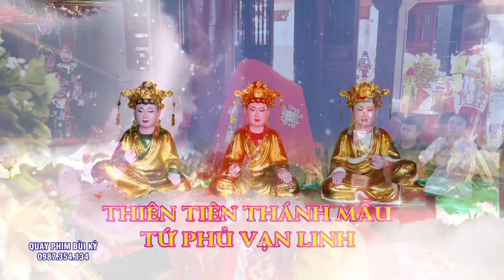Chúa Bà Làm Phép Cứu NGười - NGhệ Nhân Đồng thầy Lê THị Ngọc - Thanh Hóa. #4 Giá Chúa